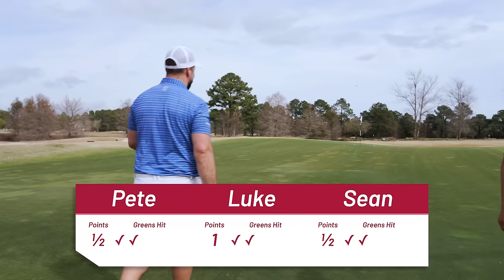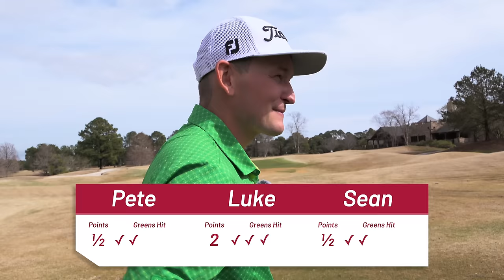The IMPOSSIBLE 250-Yard CHALLENGE | With Luke Kwon and Sean Walsh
Make sure to check out…The IMPOSSIBLE 250-Yard CHALLENGE | With Luke Kwon and Sean Walsh